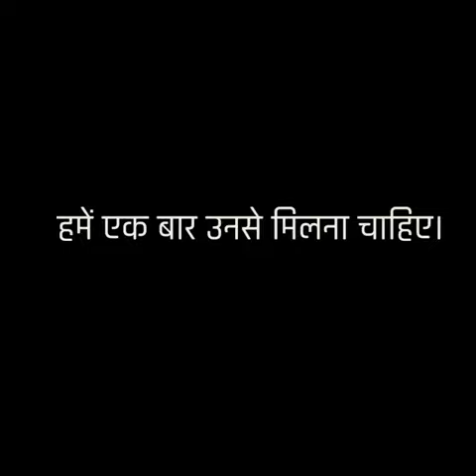गुरु श्री तेगबहादुर जी , बलिदान दिवस /विशेष